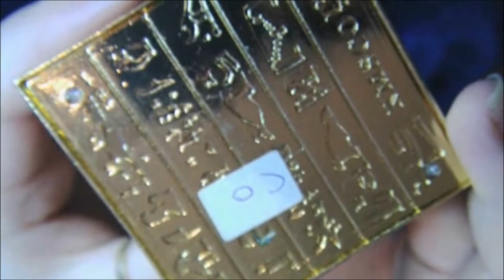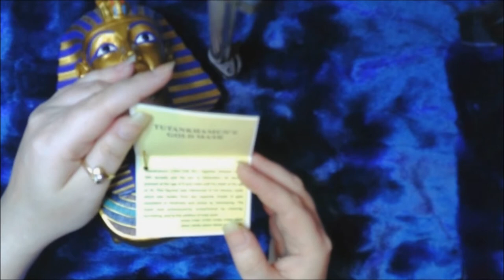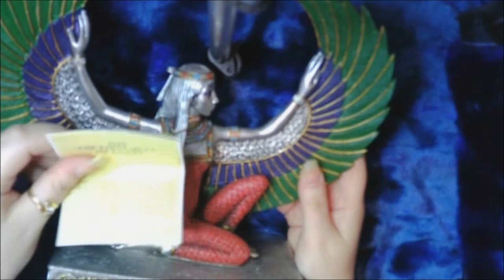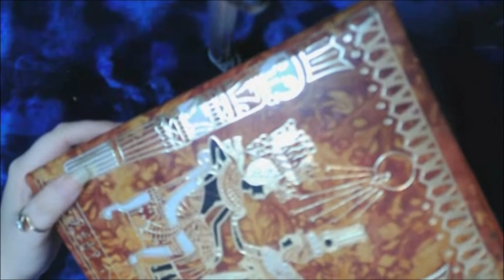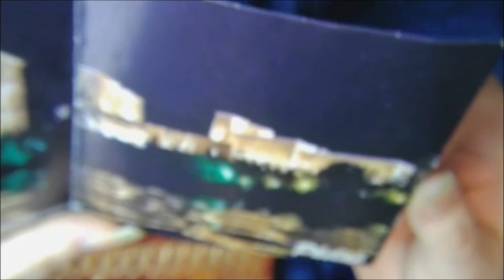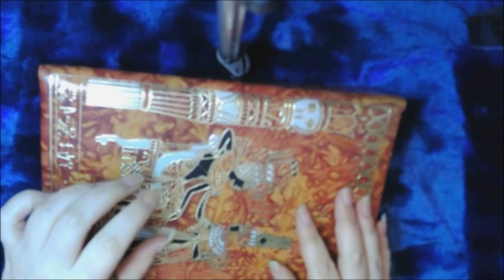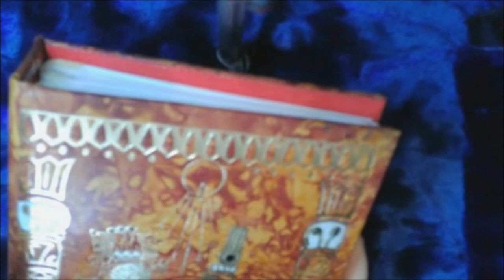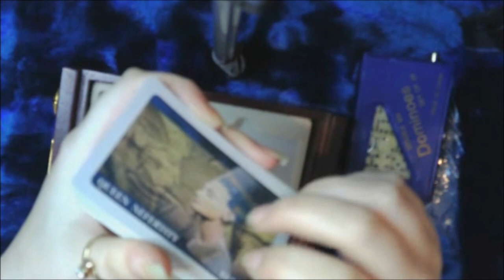~ ASMR ~ Egyptian show and tell, whispered in English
Hello and welcome to this show and tell of various Egyptian objects that me and my mother have collected together, through our common love of ancient Egypt. I hope you like the video and that it relaxes you!

Some of the triggers you can find in this video are tapping, scratching and stroking.

Here is the link to the channel I name in this video, Lizi ASMR: